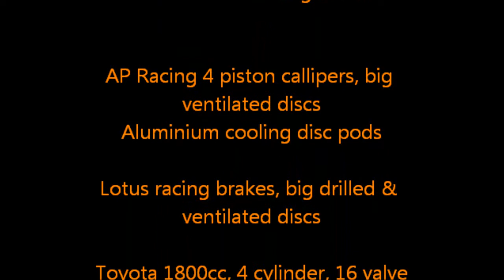Nigel Spendlove / 24-04-2011 Championship Car Races / Race 1 / Mondello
24/04/2011,
Championship Car Races,
Lotus Exige 255,
Nigel Spendlove,
Mondello Park,
Ireland,